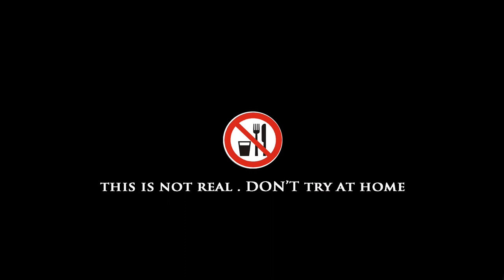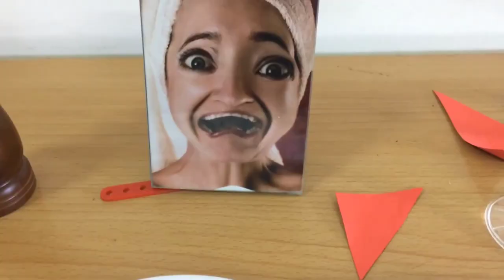EATING breakfast paper Kluna tik VT ASMR no talking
EATING breakfast paper Kluna tik VT ASMR no talkingHI .
 KLUNA TIK VT IS COMING FOR DINNER .
TOday kluna tik vt will eat paper bread . this is make by paper, egg, tomato slice,chilly
Then i get hungry . i must eat it ! It make nice crunching,
squishing, triggering sounds.